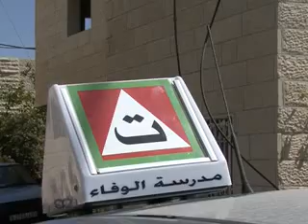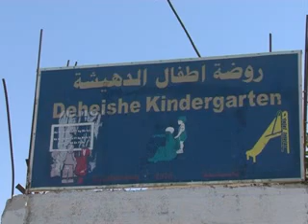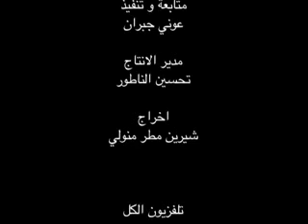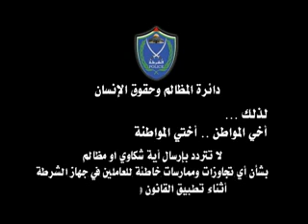الشرطة واخطاء الشارع الحلقة الحادية عشر حول المطبات في الطرقات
برنامج الشرطة واخطاء الشارع تم بالتعاون ما بين ادارة العلاقات العامة والاعلام بشرطة محافظة بيت لحم وتلفزيون الكل في بيت لحم من اشراف وتنسيق الرائد عاهد حساين مدير العلاقات العامة والاعلام وتقدين الرائد لؤي ارزيقات استمر من عام 2010 الى 2011 تم تصوير وبث ما يقارب 13 حلقة تلفزيونية اسبوعية، فكرته بنيت على تصوير اخطاء تحصل بالشارع وعرضها امام ضيوف الحلقة لمناقشتها وايجاد السبل لحلها والتخفيف منها.
الحلقة  الحلقة الحادية عشر حول المطبات في الطرقات استضافت المهندس عيسى الحذوة مهندس الطرقات في بلدية بيت لحم، صالح صبح مدير مكتب محافظة بيت لحم رئيس لجنة السير بالمحافظة والمهندس محمد اخليل مدير النقل العام بالمحافظة .